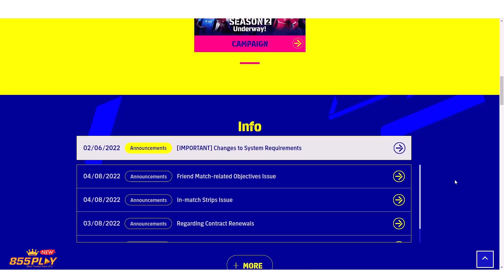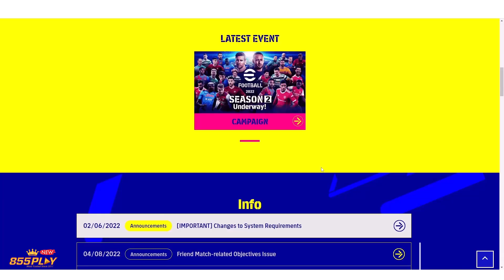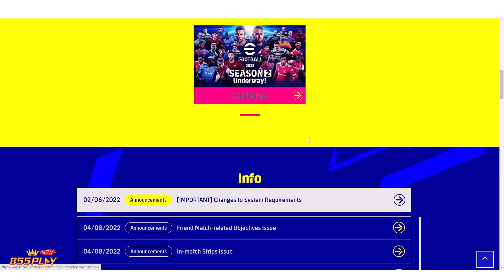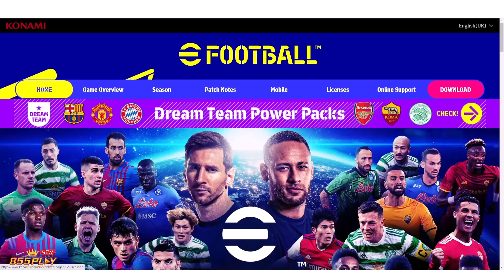មកមើល Legendary ចេញថ្ងៃនេះថាមកពីក្លឹបណា